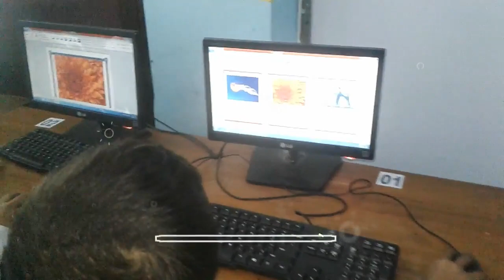Pembelajaran TIK Membuat Bingkai Foto Kelas 3 Sekolah Favorit Al Kautsar Kota Pasuruan